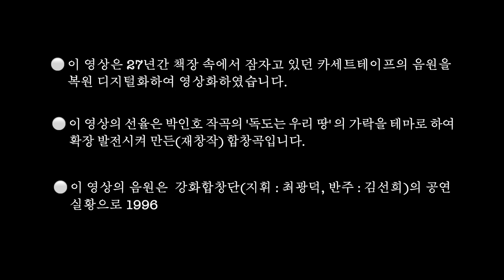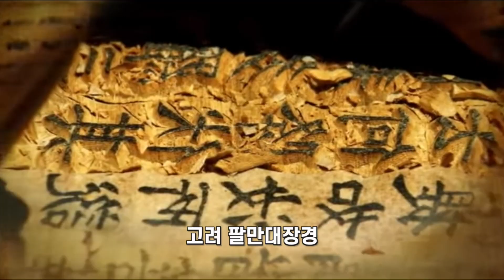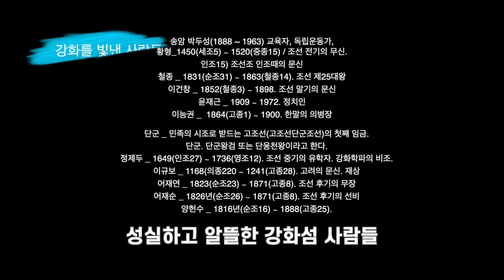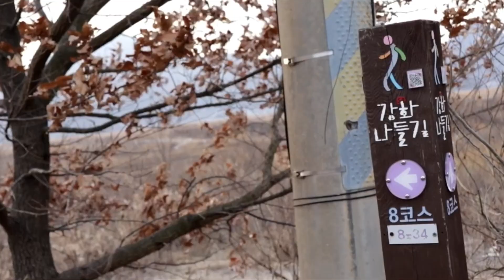[외세 항쟁의 고향] 강화역사흐른다 (feat. 독도는 우리 땅)